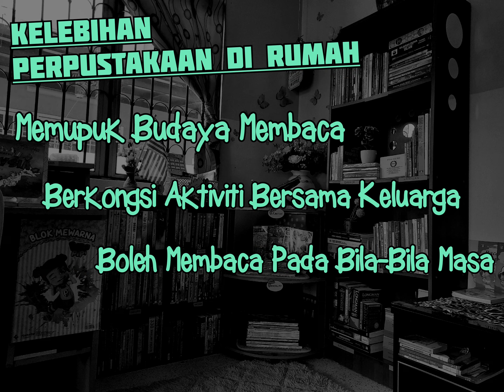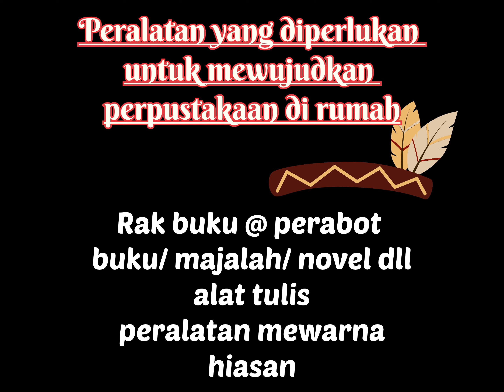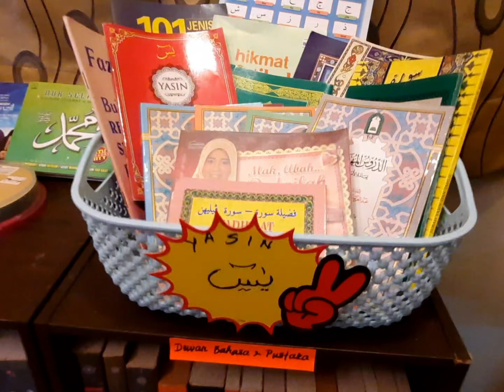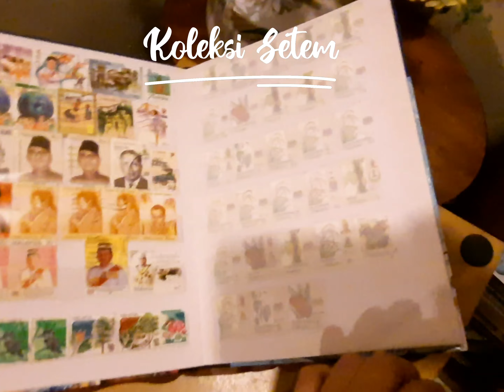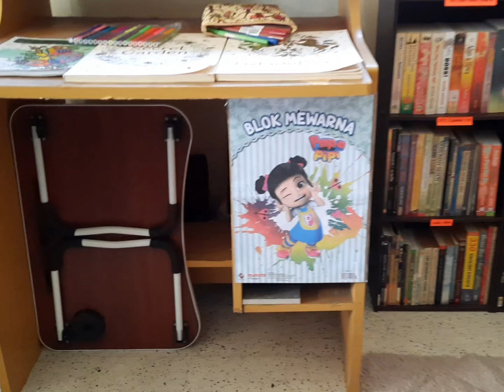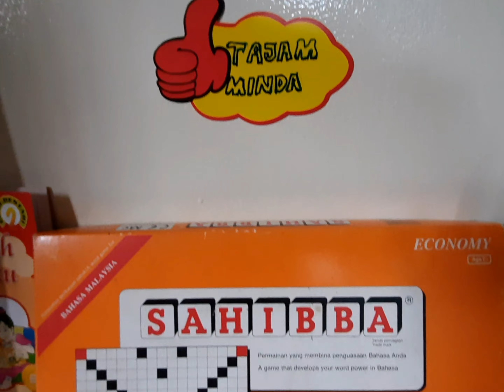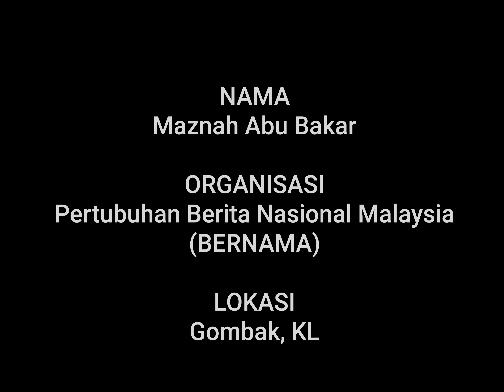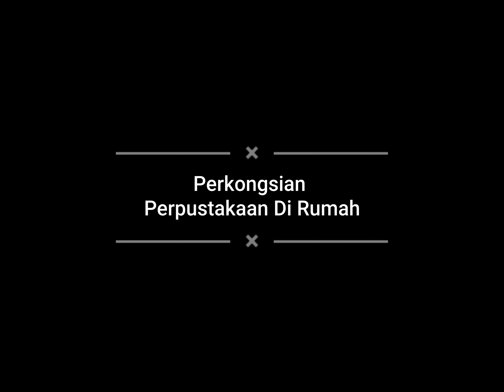Perpustakaan di rumah | Gombak KL | 2021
Jom kita belajar bagaimana untuk membina dan menyelenggara perpustakaan atau sudut membaca di rumah dan berkongsi aktiviti membaca di rumah.